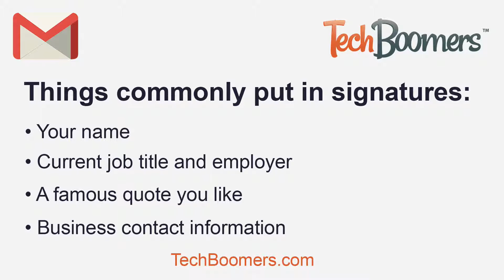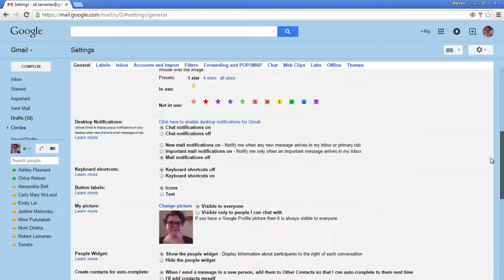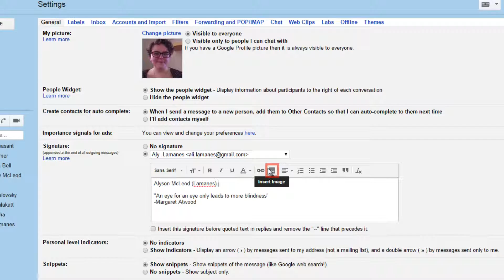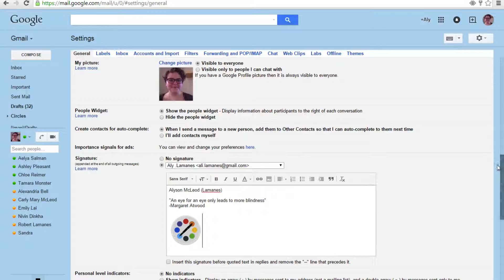Gmail Signatures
Want to learn other handy tricks for Gmail and other websites? is where you'll find them!

Though you can't handwrite your signature at the bottom of every email that you send, Gmail does have ways to personalize your emails with pictures, famous quotes, business contact information, and more!

In this tutorial, you will learn:

• What a "signature" is, in terms of email (and online message boards)
• How to create a signature for your Gmail account
• How to enable or disable your signature